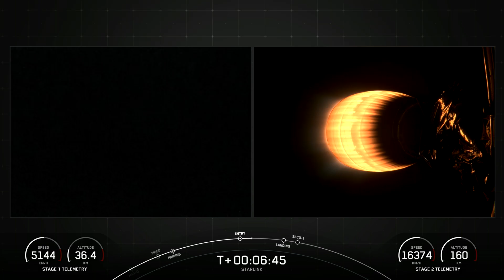SpaceX Starlink Group 6-36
On Friday December 29, 2023, SpaceX launched the Starlink Group 6-36 mission with a Falcon 9 Block 5 from Space Launch Complex 40 at Cape Canaveral, FL, USA.

Description generated from the Launch Library 2 API.

Rehosted on YouTube by The Space Devs.

This is a YouTube rehost of a broadcast originally streamed on X/Twitter.
The Space Devs does not own the rights to this video.